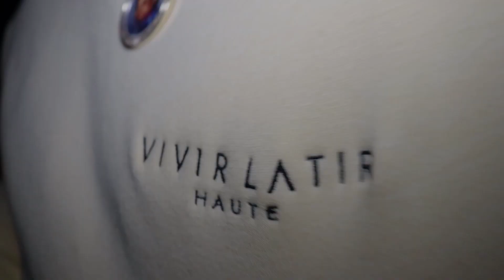Projxt Jigg - On Me (shotby